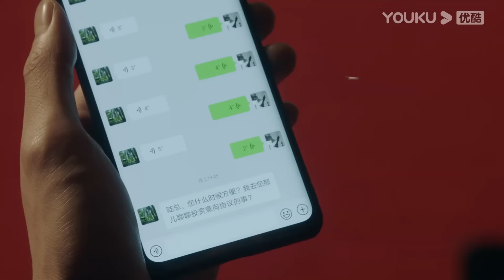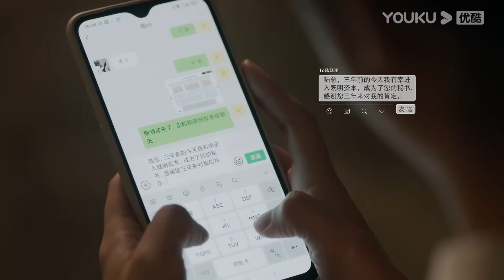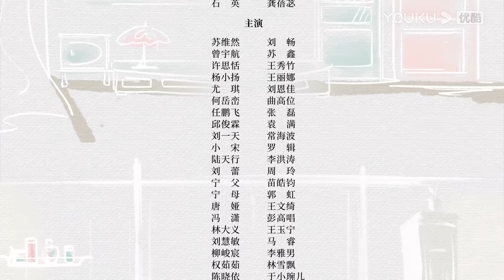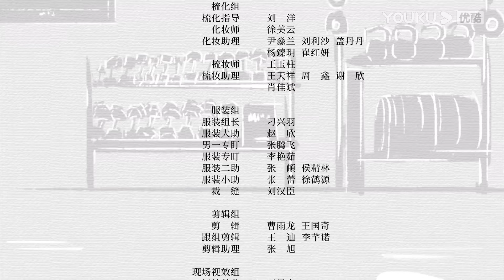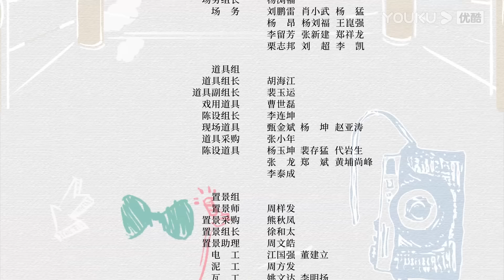(Legenda PT-BR) MESTRE DE MIM EP01 | Lin Gengxin/Tan Songyun | NEGÓCIOS/ROMANCE | YOUKU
[MESTRE DE MIM] Ning Meng sempre sonhou em subir na hierarquia empresarial e se tornar uma diretora, mas seu chefe não acredita que ela tenha o que é preciso para ter sucesso no mundo dos investimentos.

Desde sua graduação, Ning Meng parece estar cada vez mais distante de seu sonho. Seu chefe, Lu Jiming, tem demonstrado sua grande habilidade empresarial no campo dos investimentos como presidente de uma empresa. Lu Jiming não acredita que Ning Meng possa se tornar uma investidora qualificada. Um dia, Ning Meng decide deixar Lu Jiming de uma vez por todas para provar a ele e a si mesma que pode ter sucesso por conta própria. Ning Meng sai em busca de trabalho e, após muitos contratempos, encontra emprego na Eagle Stone Investment para começar de novo.

★Elenco: Lin Gengxin / Tan Songyun / Liu Chang / Su Xin / Wang Xiuzhu
★Episódios: 32